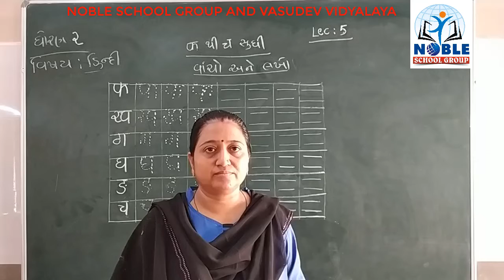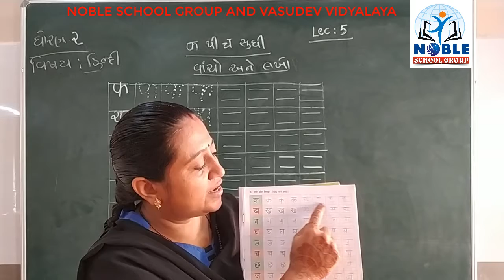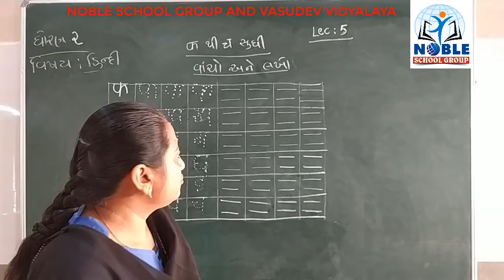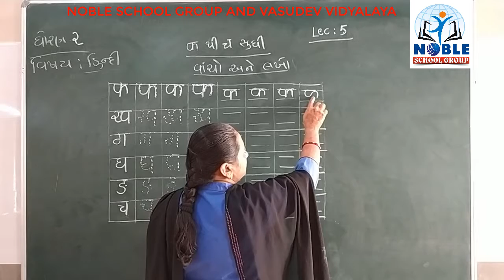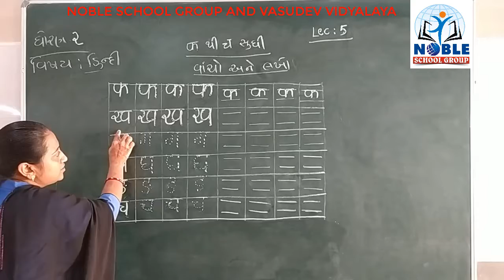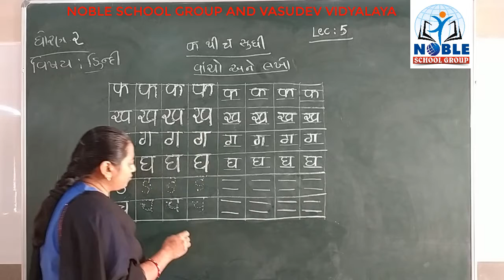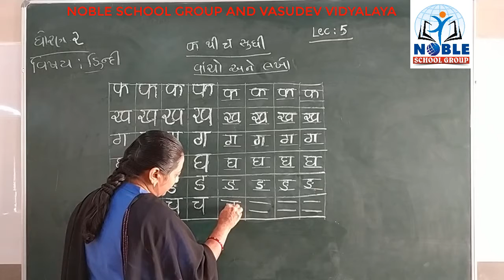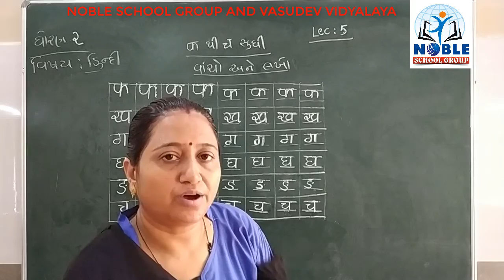STD-2 (HINDI) (LECTURE-5)